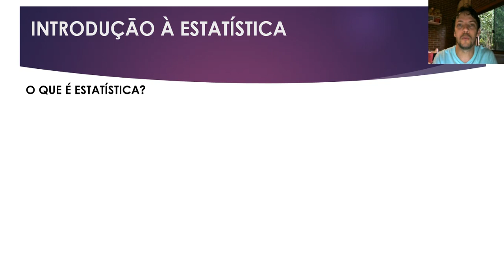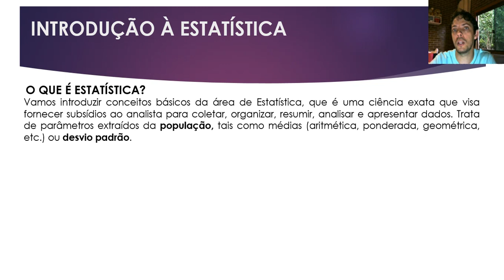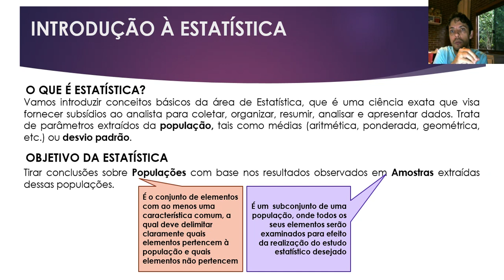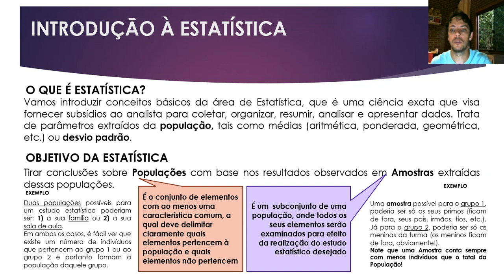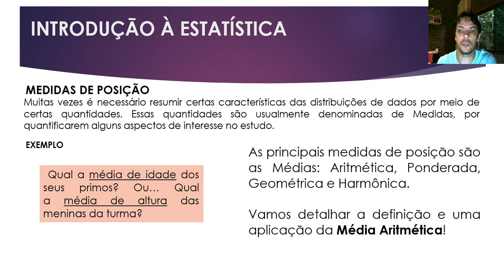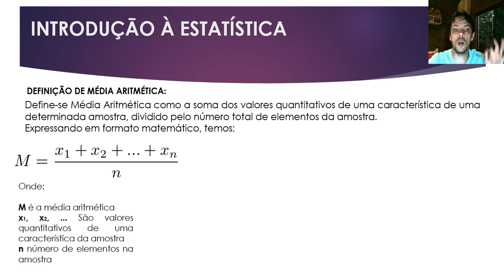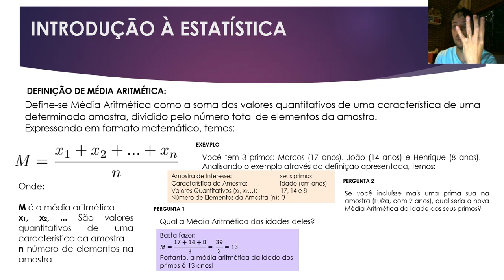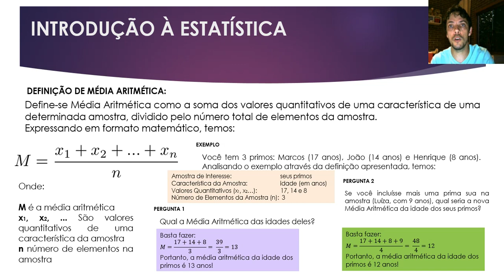Introdução a Estatística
Primeiros conceitos sobre estatística